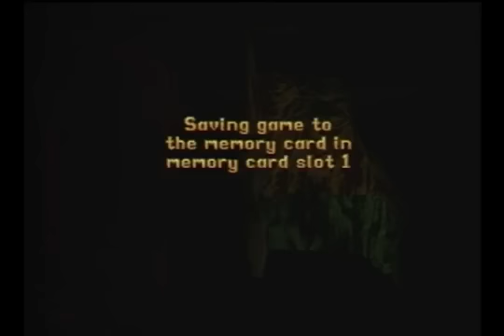Markos Lets Play zu Tomb Raider #50